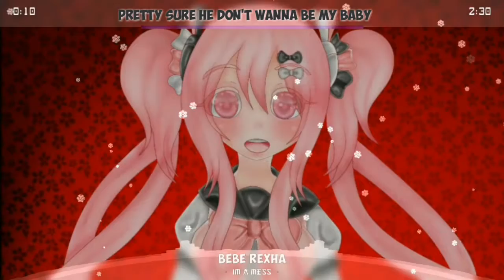Bebe Rexha - i'm a mess [nightcore]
Music
~title : i'm a mess
Original music :

lyrics

Hey

Hey

sorry if you are the creator of the music or the picture in this video, I'm sorry I use it without your permission, because here I just share ,thanks

Thanks for watchink💕